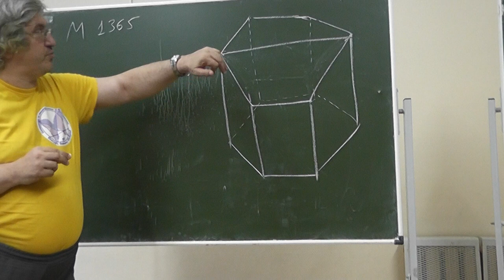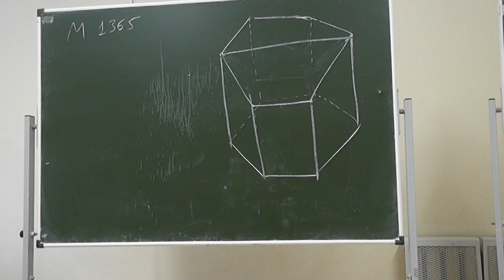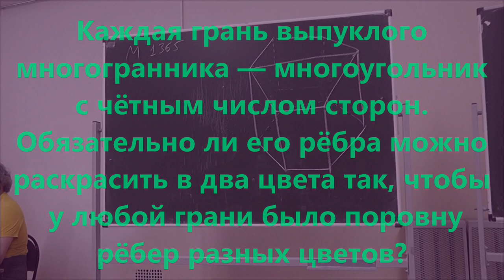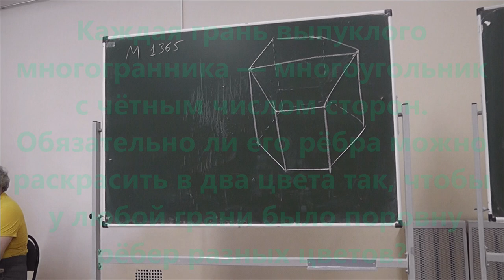М1365. На каждой грани поровну рёбер двух цветов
Каждая грань выпуклого многогранника — многоугольник с чётным числом сторон. Обязательно ли его рёбра можно раскрасить в два цвета так, чтобы у любой грани было поровну рёбер разных цветов?
Автор этой задачи — Сергей Иванович Токарев.